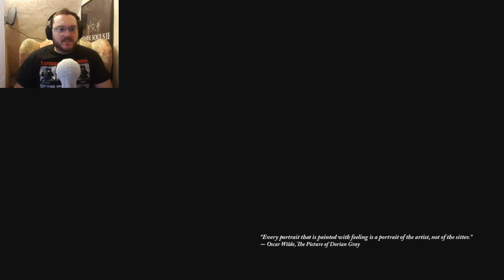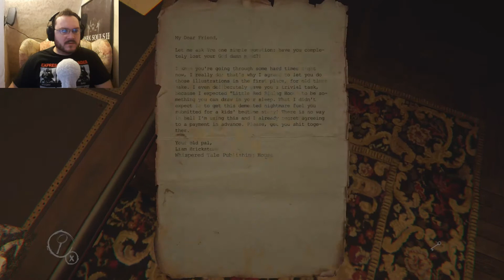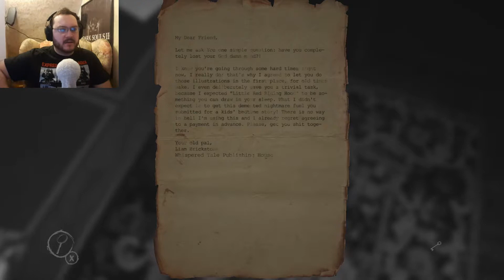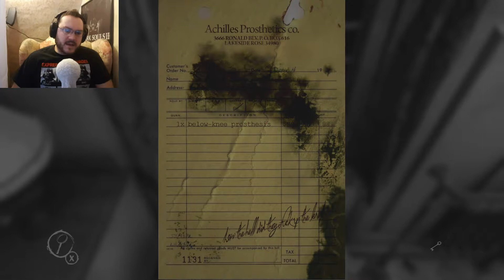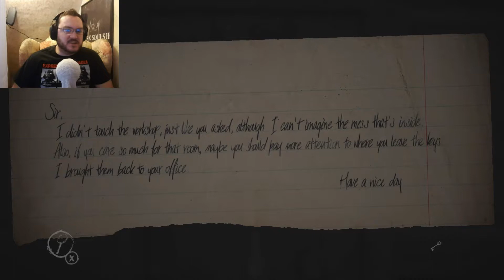SCARY PAINTINGS!!! Layers of Fear #1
So excited to play this game!! Enjoy the weekend videos!